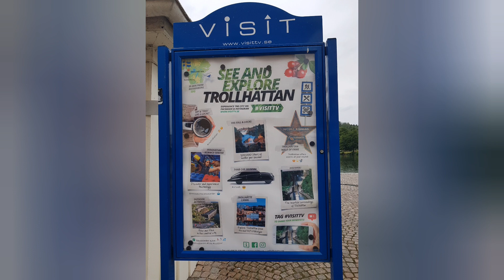Trollhättan Szwecja. Lipiec 2023.